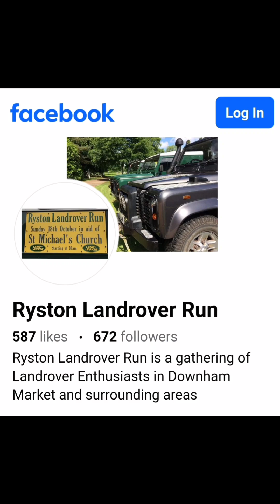RYSTON LANDROVER CLUB CHRISTMAS RUN 2023